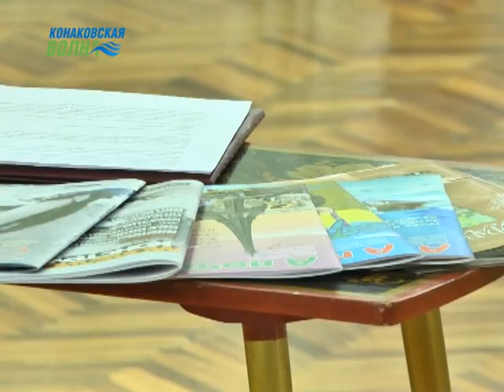Сотрудники библиотеки познакомили малышей с новинками журналов